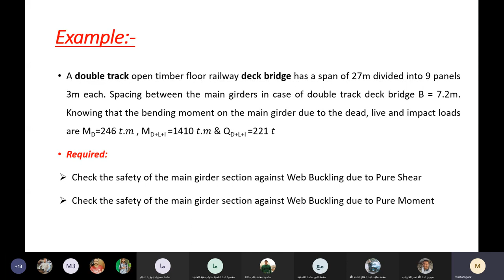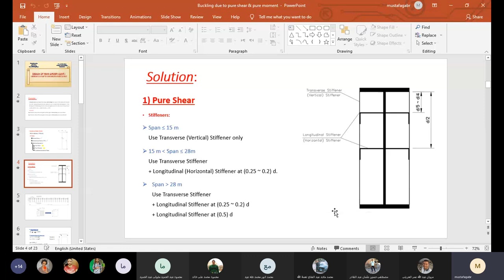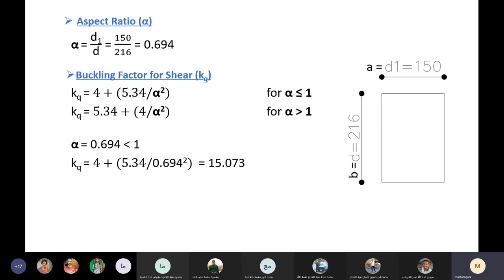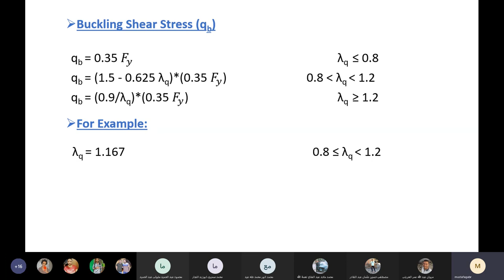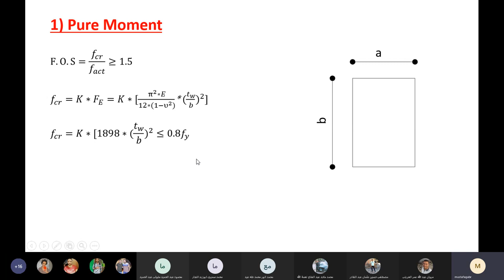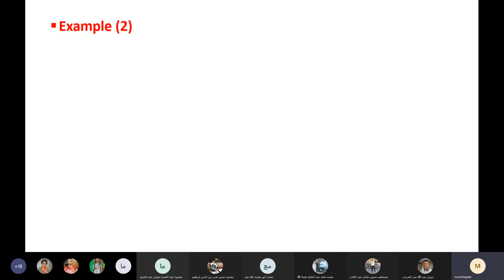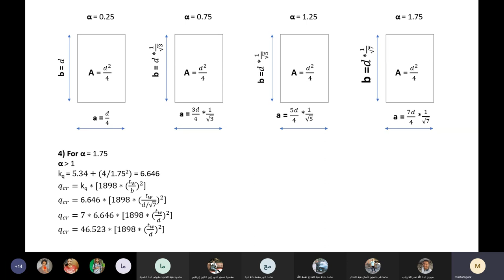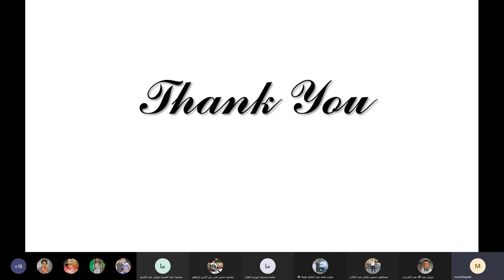سكشن كبارى معدنيه 8